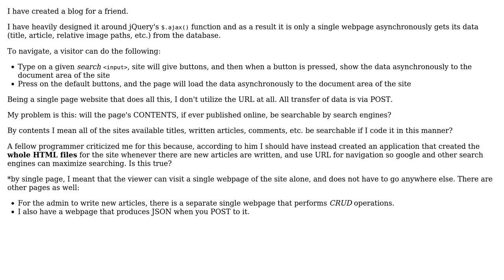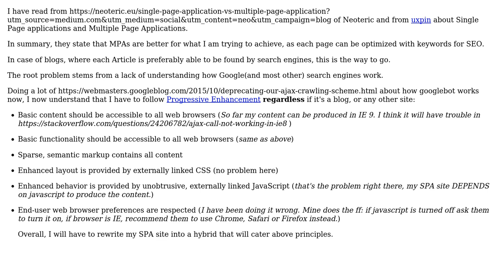Blog is a single webpage that gets data asyncronously, searchable by Search Engines?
With thanks & praise to God, and with thanks to the many people who have made this project possible! You are responsible for your own actions.